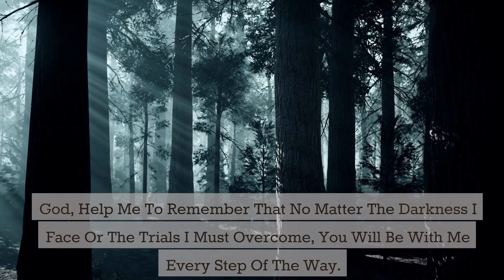Remember : Daily Prayer Shorts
OurPrayer is a service of Guideposts. Guideposts is the spiritual ally that helps people connect faith-filled values with their daily lives. We believe anything is possible with faith, hope and prayer.